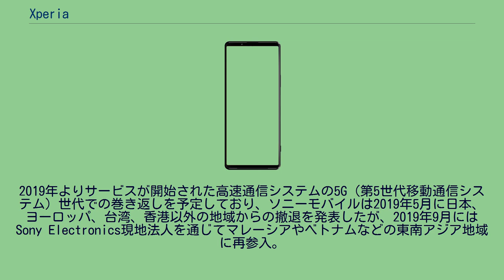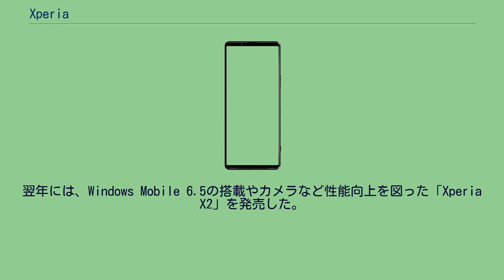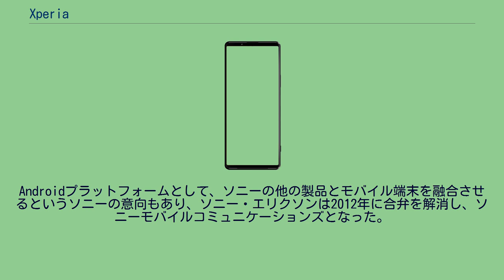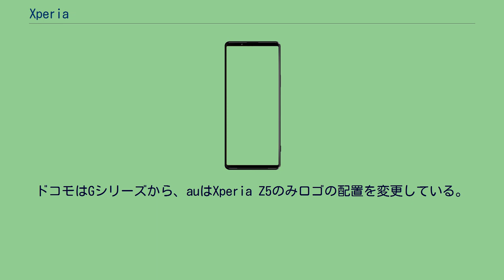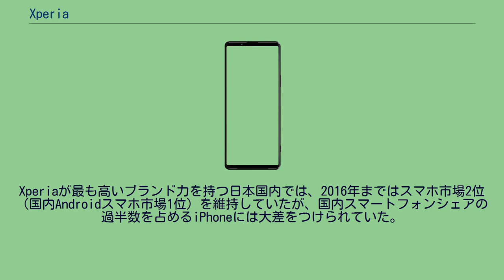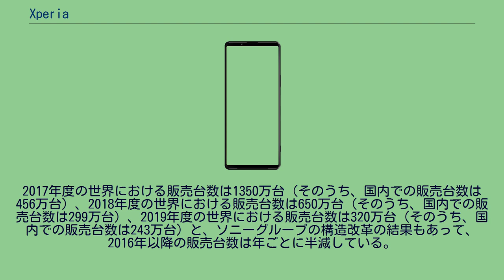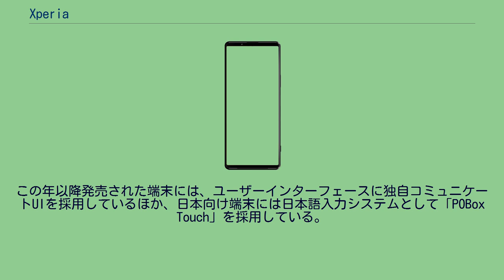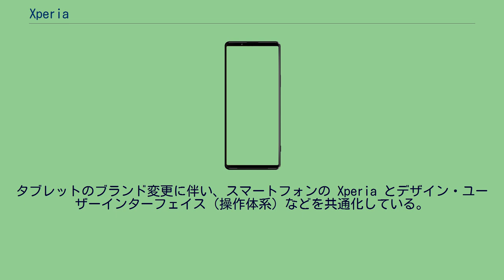Xperia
Android端末_(ソニー)
Xperia（エクスペリア）は、ソニー（旧・ソニーモバイルコミュニケーションズ）のスマートフォン・タブレット端末、およびソニーのタブレット端末などのブランド名である。
商標権（登録商標：第5694407号）もソニーが所有している（かつてはソニーモバイルが保有しており、ソニー本体はソニーモバイルからライセンスを受ける形となっていた）。
ブランド名は、Experience（体験）とラテン語で場所を意味する接尾辞“ia”を組み合わせた造語であり、「さまざまな体験を生み出す場所」という意味が込められている。
ソニーが2008年より販売しているスマートフォン（2012年までの社名はソニー・エリクソン・モバイルコミュニケーションズ、2021年までの社名はソニーモバイルコミュニケーションズ。2021年に〈旧〉ソニーがソニーグループ株式会社に社名を変更したのに合わせ、モバイル部門はソニーモバイルコミュニケーションズが改称した〈新〉ソニー株式会社に統合された）。
スマホの普及期である2010年代前半には、日本で非常に普及していたスマホであった。
日本国内においてはアップル社のiPhoneのシェアが非常に大きい中、国内シェアの全盛期となる2013年にはiPhoneに次ぐ国内スマホ市場2位（15.9%）、国内Androidスマホ市場1位の高いシェアを誇っていた（IDC調べ）。
その後2019年第3四半期現在の国内スマホ市場においては、第5位以下の「その他」となっていた（IDC調べ）が、2021年上期にはAppleに次ぐ国内スマホ市場2位、国内Androidスマホ市場1位の座へと戻った（MM総研調べ）。
世界スマホ市場においても、スマホの普及期である2010年代前半には非常に普及し、当時はサムスン電子のGalaxyシリーズとともにAndroidスマホの代名詞であった。
全盛期となる2013年は約3900万台、2014年も約3900万台という、スマホ市場がまだ小さくメーカーもたくさん存在した当時（2013年度の世界スマホ総出荷台数は10億420万台）としては高い出荷台数を誇った。
また市場シェアの全盛期となる2012年度第3四半期にはサムスンとアップルに次ぐ世界スマホ市場3位（5.1%）の高いシェアを誇り、エリクソン社の拠点がある欧州でも日本と同じほどの高いブランド力があった。
しかしながら、スマホ市場が拡大するにつれて、中国勢の急速なシェア拡大におされ、2019年度の世界スマホ総出荷台数（13億7100万台）に占めるソニー（320万台）のシェアは約0.2％と、販売台数と市場シェアは著しく減少した。
ソニーがエリクソンとの合弁を解消した2014年以降は赤字が続いていた（2017年度を除く）が、2019年には新フラッグシップの「Xperia 1」を発表し、構造改革のフェーズが終了したことを宣言。
市場を日本市場のみに絞り込み、高付加価値商品の販売に特化することで、2020年度についに黒字化を果たした。
2019年よりサービスが開始された高速通信システムの5G（第5世代移動通信システム）世代での巻き返しを予定しており、ソニーモバイルは2019年5月に日本、ヨーロッパ、台湾、香港以外の地域からの撤退を発表したが、2019年9月にはSony Electronics現地法人を通じてマレーシアやベトナムなどの東南アジア地域に再参入。
それ以外の地域でも「Xperia 1」シリーズを掲げてソニーとして続々と再参入を果たしている。
2021年には世界で初めてHDMI入力に対応した「Xperia Pro」を発表し、プロフェッショナル向けの最高級スマホとしての位置づけを明確にしている。
2020年度の世界出荷台数は290万台。
2008年（平成20年）10月、旧ソニー・エリクソンは最初のXperiaブランドの端末として、キーボードを搭載したスライド型で、オペレーティングシステムにWindows Mobile 6.1 を搭載した「Xperia X1」を欧米諸国向けを中心に発売した。
翌年には、Windows Mobile 6.5の搭載やカメラなど性能向上を図った「Xperia X2」を発売した。
2010年（平成22年）に発売された「Xper...